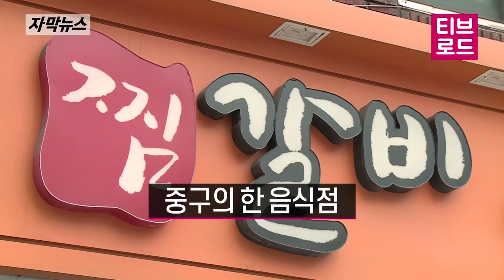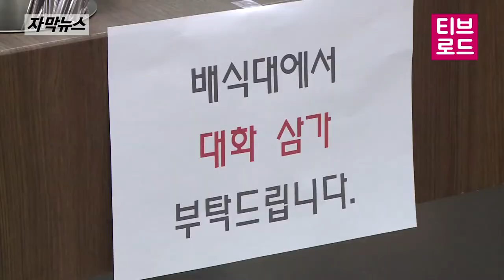[자막뉴스] 사회적 거리 두기 일반 음식점까지 확산 / 티브로드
대구 중구청 구내식당입니다.

공무원과 일반 시민들이
모두 한 방향으로만 앉아 식사를 하고 있습니다.

중구청은 각 부서마다
식당을 이용하는 시간도 나눠 혼잡도 방지했습니다.

int) 배리나 / 중구청 구내식당 영양사
"코로나19가 위험한 것도 알고
구청에서도 홍보 활동을 잘해주셔서
어색하다는 사람들은 없었고,
오히려 이렇게 함으로써
더 좋다는 평가를 많이 얻었습니다."

이 모습은 이제
일반 식당으로까지 번지고 있습니다.

중구의 한 음식점.
이 식당은 손님이 찾아오면
반드시 먼저 발열 체크부터 합니다.

2개 층 중에서 1개 층은 테이블 구조를 바꿔
모두 한 방향으로만 식사를 할 수 있도록 좌석을 배치했습니다.

int) 박정수 / 음식점 대표
"(코로나19로 인해) 오시는 분들도 꺼리고,
파는 사람도 매출 감소로 서로 힘든데,
오시는 분들도 최대한 안심해서 오실 수 있고
파는 사람도 생업을 유지해야 하니까…

손님들은 일행과 같이 오더라도
빈 테이블이 있는 한 따로 앉습니다.

흔한 식사의 모습은 아니지만, 만족도도 괜찮습니다.

int) 장효진 / 식당 손님
"코로나19 확산 때문에 조금 불안한 시점에서
음식점에서 한 방향으로 먹는데 불안감도 감소되고
훨씬 지금 시점에서는 좋은 것 같습니다."

중구청은 이렇게 구조를 바꾼 식당에
안심음식점이라고 지정하고
영업 시설 개선자금과 위생용품을 지원하고 있습니다.

s/u)
"중구청에서는 시민들이 믿고 이용할 수 있는
안심음식점에 참여할 식당들을 모집했고
그 결과 모두 72곳이 신청서를 제출했습니다."

코로나19 확산되기 전까지만 하더라도
점심시간만 되면 북적거리던 식당의 풍경이
사회적 거리 두기 운동이 계속되면서
완전히 달라졌습니다.

취재기자 : 김민재
영상취재 : 김송호